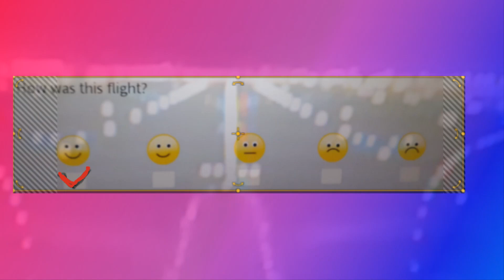✈✈Полёт самолёта А380 из Дюссельдорфа в Дубай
✈✈Полёт самолёта А380 из Дюссельдорфа в
allapant_de,
Я начинаю новую серию своих фильмов о нашем путешествии в Дубай.  Летим мы в самом большом, на сегодняшний день,пассажирском самолёте  в мире, аэробусом a380. В фильме заснят старт самолёта в Дюссельдорфе и его приземление в аэропорту Дубая.